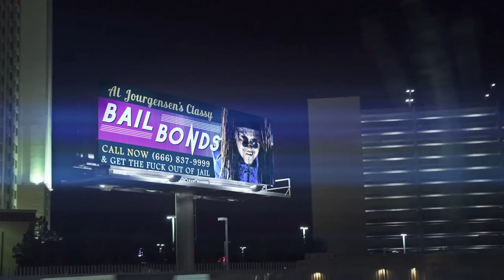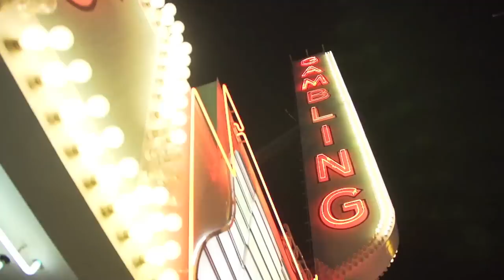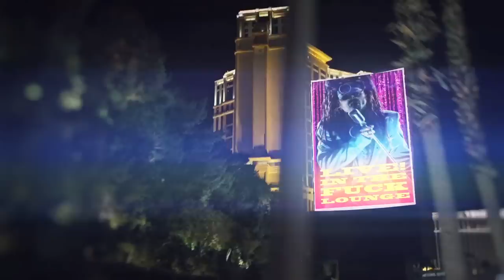SURGICAL METH MACHINE - I'm Invisible (DJ SWAMP REMIX - OFFICIAL MUSIC VIDEO)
Happy 4/20! Listen to the DJ Swamp Remix of "I'm Invisible" from Ministry mainman Al Jourgensen's SURGICAL METH MACHINE.

Self-titled debut album, out worldwide via Nuclear Blast Records.